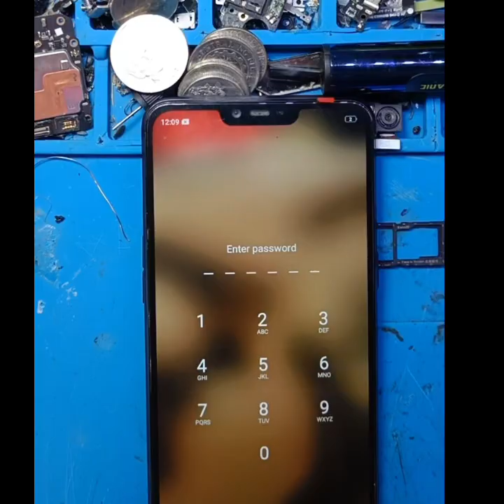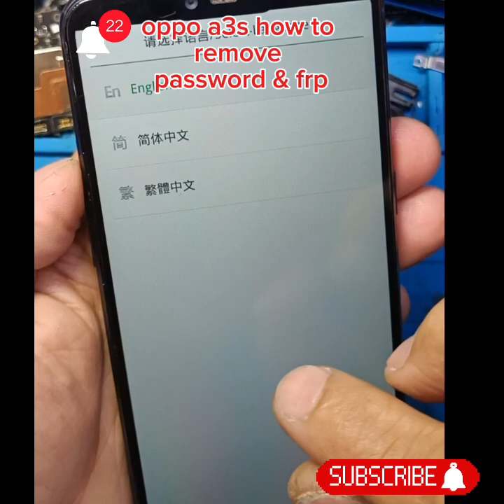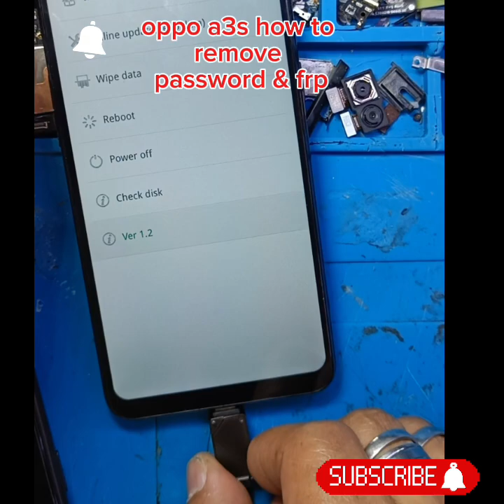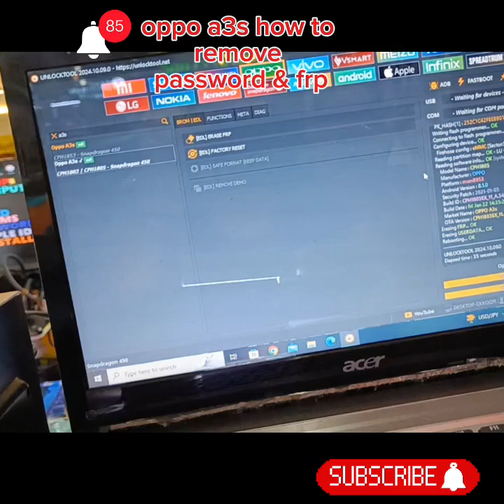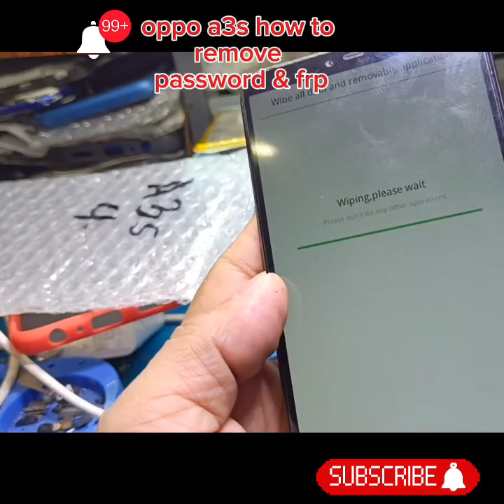how to Unlock oppo a3s with an Unlock tool#mobilerepairsolution